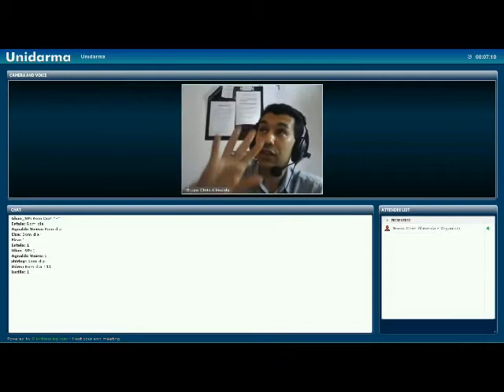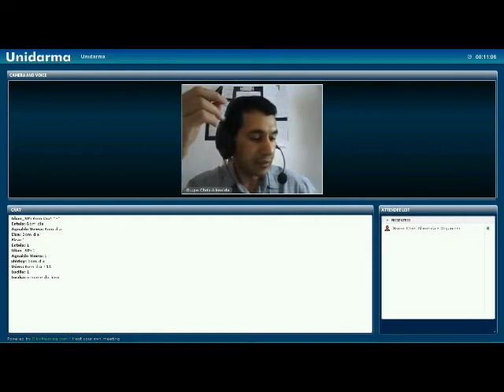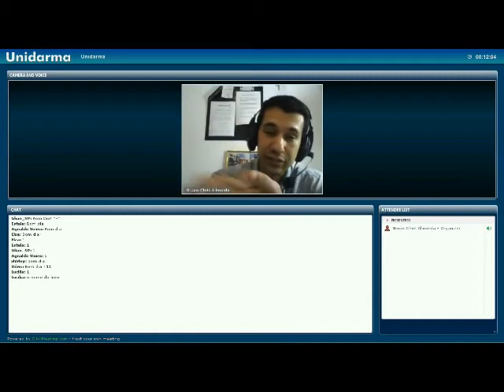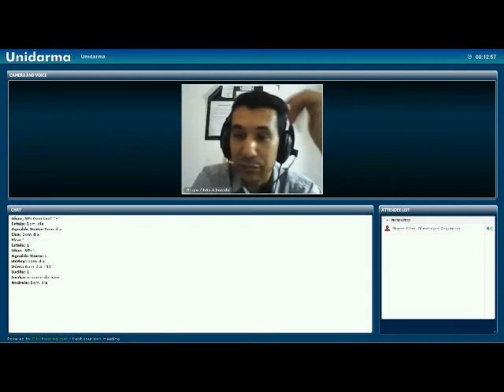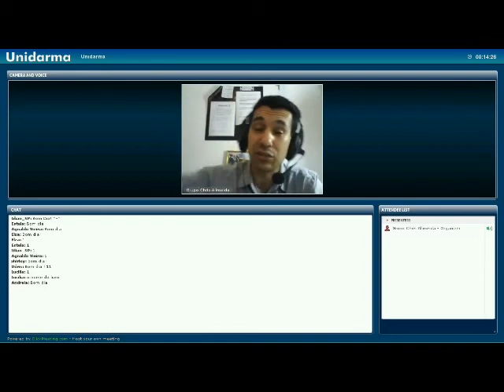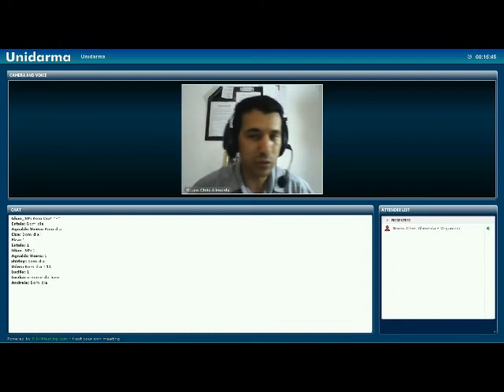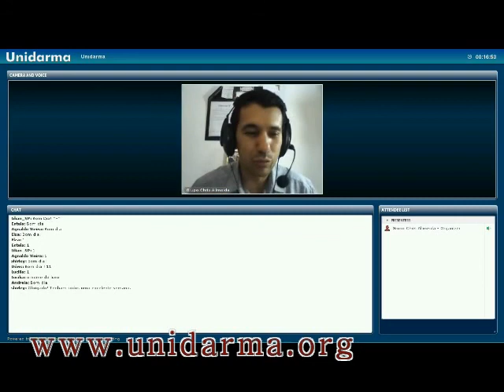Manhas Unidarma - 09/12/13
Nesta breve reunião o Chris Allmeida a importância do Ócio Criativo, ou seja, aqueles momentos onde você se isola para acessar sua força subconsciente.